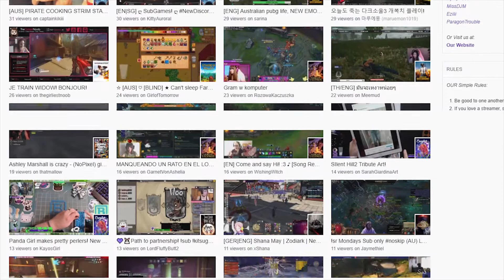Is Streaming Easier For Girls? My Twitch.TV Experience - Feature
After streaming games with Christian and finding no success, I decided to stream on my own to see if I was treated any differently. The results may surprise you...

You can find Emma on Twitter at @RatCupcake.
You can find Christian on Twitter at @ChristMustDie.